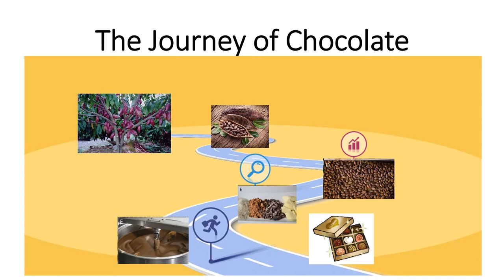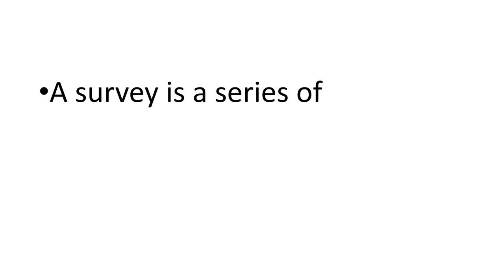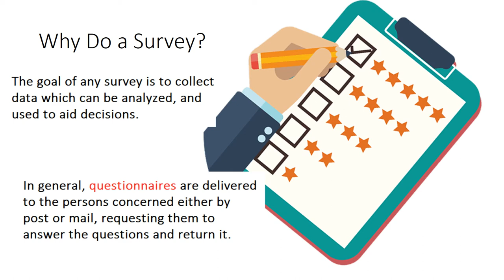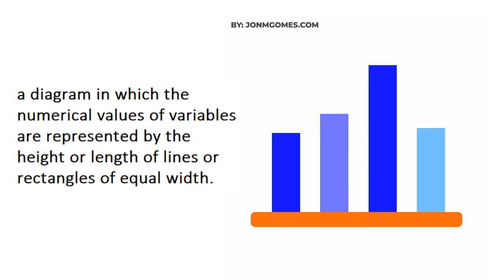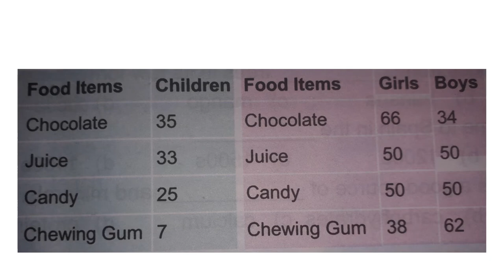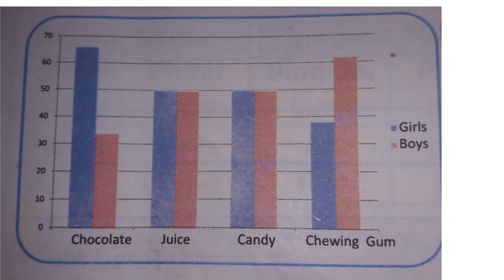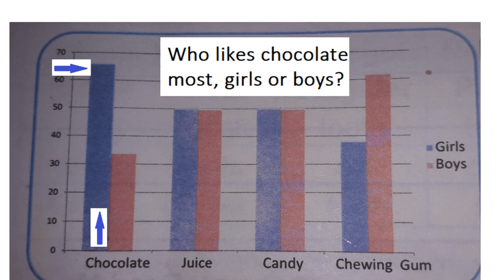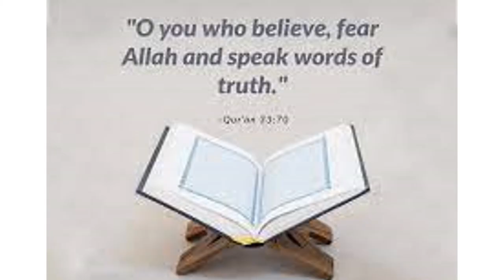English 4/chapter 3.4/what is Survey?/Journey of Chocolate in Urdu